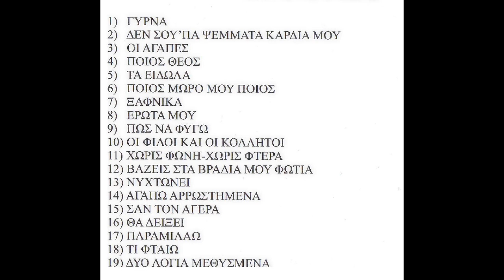Σαν τον αγέρα (2009) - Χάρης Ακριτίδης